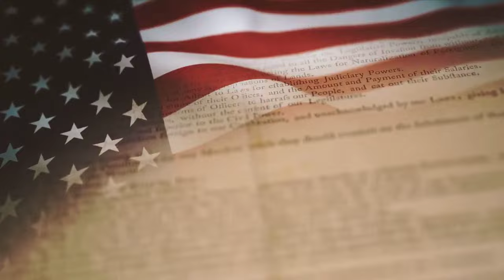Rebellion to Republic: The 12 Biggest Revolutions in History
Dive into the heart of transformation with "Rebellion to Republic: The 12 Biggest Revolutions in History." In this captivating video, we explore the monumental uprisings that have not only reshaped nations but also redefined the possibilities of human governance and freedom. From the battlefields of the American Revolution to the passionate protests of the Arab Spring, journey through time to witness the courage and sacrifice of those who dared to dream of a better world.

- **Insights into Each Revolution:** Understand the causes, key figures, and outcomes of each revolution.
- **Impact on the World:** Discover how these revolutions influenced not just their own countries but also the world at large.
- **Legacy of Change:** See how the echoes of these uprisings are still felt in today's political and social landscapes.

📺 **Why Watch?**
- **Engaging Storytelling:** Experience the dramatic tales of rebellion through vivid narration and compelling visuals.
- **Educational Content:** Perfect for history buffs, students, or anyone interested in the forces that shape our world.
- **Community Discussion:** Join the conversation in the comments to share your thoughts and learn from fellow viewers.

⏱️⏱️VIDEO CHAPTERS⏱️⏱️:

00:00:00 - Exploring 12 Significant Revolutions That Redefined Governments
00:00:23 - The American Revolution: Birth of the United States
00:00:48 - French Revolution's Impact on Democracy and Justice
00:01:11 - Haitian Revolution: Triumph of Enslaved Africans
00:01:38 - Mexican Revolution's Fight for Social Justice
00:02:02 - Russian Revolution 1917: The Rise of Soviet Union
00:02:28 - Chinese Revolution: Mao Zedong's Communist Victory
00:02:54 - Cuban Revolution: Fidel Castro's Socialist Reforms
00:03:20 - Iranian Revolution: Establishment of Islamic Republic
00:03:48 - Nicaraguan Revolution: Overthrow of Somoza Dictatorship
00:04:11 - Romanian Revolution: Fall of Ceaușescu's Regime
00:04:35 - Velvet Revolution: Peaceful Transition in Czechoslovakia
00:05:00 - Egyptian Revolution 2011: A Key Arab Spring Uprising
00:05:22 - Enduring Spirit of Human Resilience and Quest for Justice

👍 **Like**, 💬 **comment**, and 🔗 **share** this video to help spread knowledge and inspire curiosity about our shared history. Whether you're a seasoned historian or a curious newcomer, "Rebellion to Republic" offers valuable insights into the power of collective action and the human spirit.

🎥 **Stay Tuned:** Don’t miss out on future episodes by hitting the bell icon to get notifications about our latest uploads!

Join us as we explore the revolts that forged nations and discover the stories of resilience and revolution that continue to inspire the world today.

The Mind Guild channel loves to share fascinating facts and phenomena that we discover in our amazing world. What better way to learn about our universe!